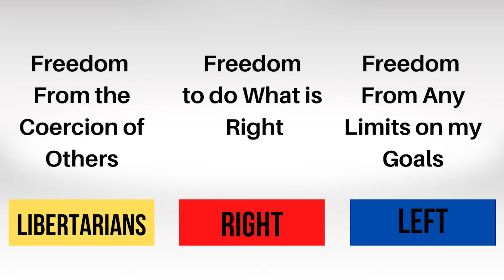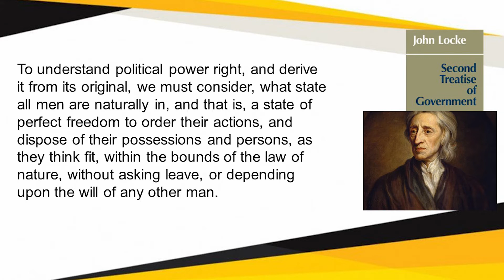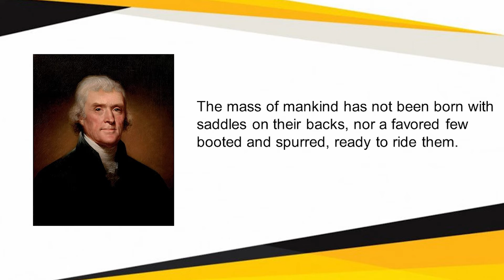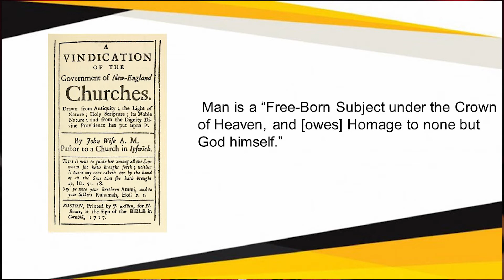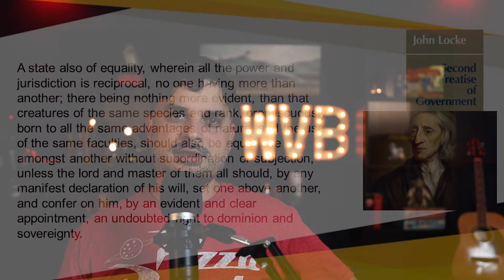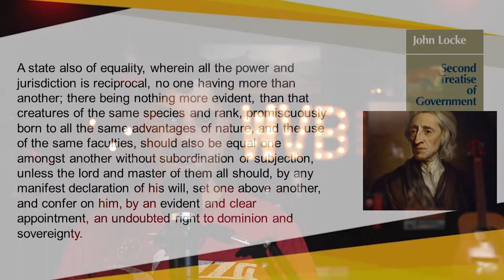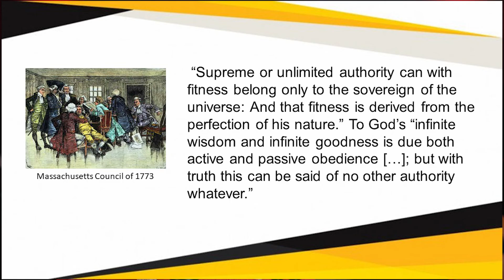Freedom is based on Subjection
This is the first of a 3 part series on the question of freedom. There are 3 visions of freedom that correspond to 3 different political visions. In this episode we analyze the freedom of the libertarians, the freedom of John Locke and the founding fathers. What are the merits and limitations of this vision?
We will read them in future shows